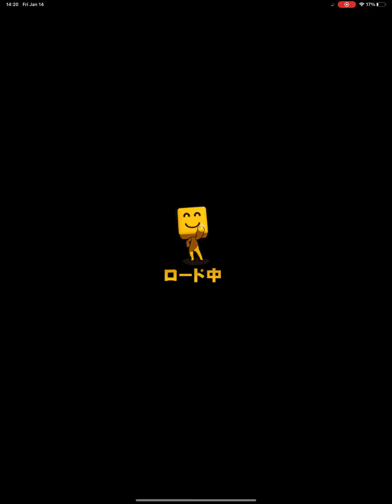無課金クソザコナメクジによるリアタイ【プロスピA】【プロ野球スピリッツA】 #4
無課金クソザコナメクジによるリアタイ #4